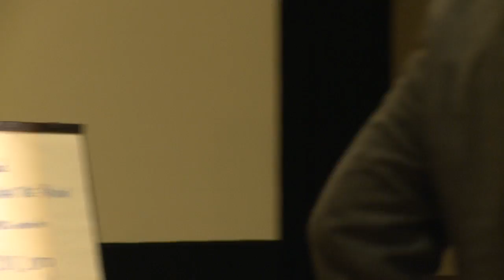DREAM 2013 Spotlight: Presidential Reflections: What DEI Taught Us About Scaling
The Developmental Education Initiative (DEI) challenged
15 colleges and 6 states that were early Achieving the
Dream participants to find out what resources, policies, and
practices were essential to scaling up effective developmental
education efforts. The colleges employed various acceleration
strategies, curriculum redesign approaches, policy changes,
and professional development to meet this challenge. Finding
ways to move students through dev ed more quickly—or
bypass it all together—while maintaining successful student
outcomes required leadership and commitment from every
level of the organization. During this session, three DEI
college presidents will discuss what they learned about
institutional change as their colleges took on scaling up, in the
midst of leadership transitions, serious reductions in financial
resources, and major changes in organizational structure.
We'll also introduce a collection of essays from all 15 DEI
college presidents and a compilation of promising practices
from DEI institutions.
Panelists:
• Abby Parcell, Program Manager, MDC
• Alyson Zandt, Program Manager, MDC
• Laura Meeks, President, Eastern Gateway
Community College
• Anita Gliniecki, President, Housatonic
Community College
• Randy Parker, President, Guilford Technical
Community College